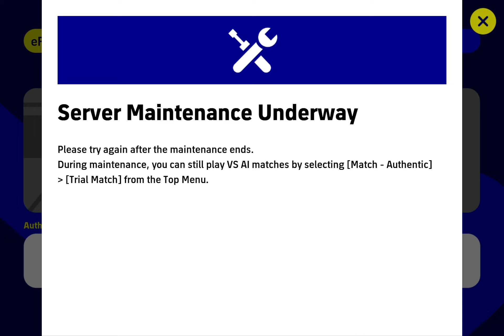eFootball 2023 NEW Season | iPad Mini 6 | Gameplay High Setting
eFootball 2023 NEW Season
iPad Mini 6 Gameplay High Setting

Musim 1 sedang berlangsung!
Tema untuk Musim ini adalah "New Season Kickoff -New Player Types & Licenses-".
Bintang-bintang yang menjanjikan pada musim baru juga akan hadir di eFootball™ World.
Nikmati Musim 2022-23 yang ditunggu-tunggu dalam "Tim Impian"!

Tentang Musim
Di eFootball™ World, "Musim" akan diperkenalkan secara reguler.
Memperkenalkan Pemain Epik dan Unggulan; 2 Jenis Pemain Baru yang akan memberikan pengalaman membangun tim yang lebih individual, sesuai dengan tema setiap Musim.
Pemain yang sedang tren, di samping berbagai Jenis Pemain lainnya, juga akan hadir di lapangan. Tunggu tanggal mainnya! Selain itu, akan ada acara bertema yang ditawarkan, jadi nantikan kabar selanjutnya!

Durasi Musim
25/08/2022 02:00 - 10/11/2022 01:59 (UTC)

Pemain Epik Baru
Dua pemain sepak bola hebat masing-masing dari AC Milan dan Inter yang baru memperoleh lisensi; C. Seedorf dan W. Sneijder akan hadir di lapangan sebagai Pemain Epik!
Pemain lain juga akan segera diperkenalkan, jadi jangan sampai ketinggalan!
Rekrut Pemain Epik ini dari Daftar Pemain Spesial yang akan datang, yang akan tersedia mulai 01/09/2022.

Rekrut Pemain Unggulan menggunakan Calon Pemain
Gunakan Calon Pemain untuk merekrut pemain dari Daftar Pemain Spesial yang baru ini!
Pemain rekrutan terbesar menjelang musim 2022-23, serta pemain bintang dari LIGA BBVA MX akan tersedia sebagai pemain "Unggulan"! Pemain-pemain ini akan memiliki Kecakapan Gaya Main Tim yang ditingkatkan menjadi "80" untuk Gaya Main Tim kesukaan mereka.
Dapatkan Calon Pemain dan rekrut pemain yang kamu idamkan! Jangan lewatkan kesempatan untuk merekrut pemain NP★★★★★!
Daftar Pemain Spesial yang Memenuhi Syarat:
New Season Kickoff: Player Transfers
New Season Kickoff: Liga BBVA MX